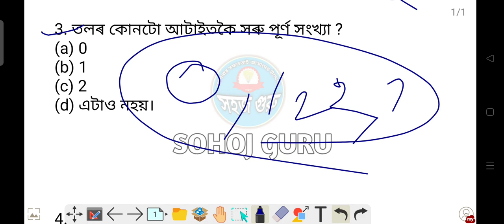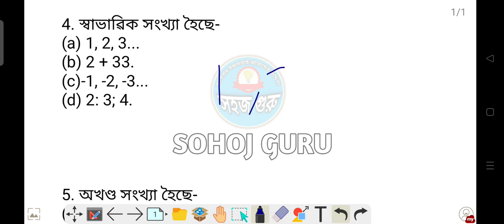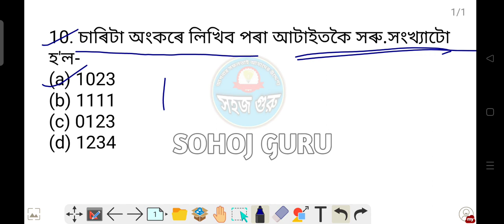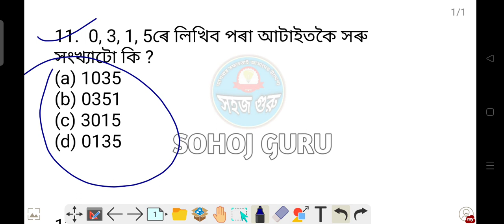Assam TET || MATHEMATICS NUMBER SYSTEM || Assam tet Math number system